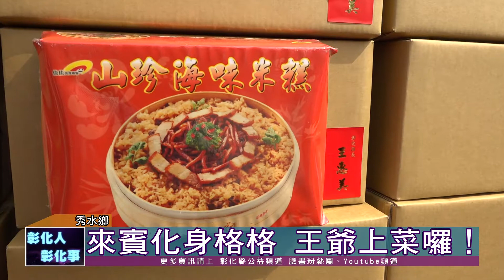110-02-07 彰化家扶古厝圍爐 體驗懷舊童玩好幸福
「全家一起吃團圓飯特別溫馨、好吃」。彰化家扶中心為讓受扶助家庭享用豐盛年菜，締造幸福時光，共募集了1,742組年菜，受惠3300多名兒童，7日在秀水鄉益源古厝舉辦圍爐，滿漢全席端上桌，貴賓扮演格格、王爺出場，一起歡喜迎財神爺，提前感受年節熱鬧氣氛。
彰化家扶中心主任王震光今天打扮成角頭，象徵古代保護地當的人物，守護家扶兒，現場還有書法題字猜謎，答對者送上「尢呀標」來兌換小吃、還有體驗彈珠台、釣酒瓶、射竹槍等，大家體驗古早時的過年氣氛。